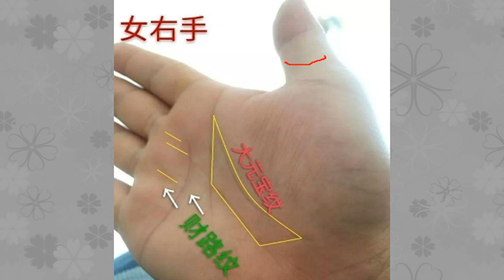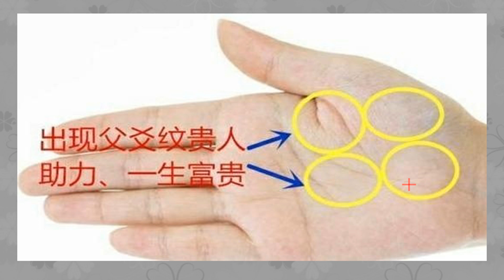手上拥有这几种富贵纹，十有九富贵，男为富豪，女嫁豪门！